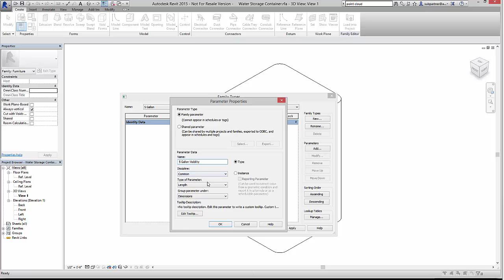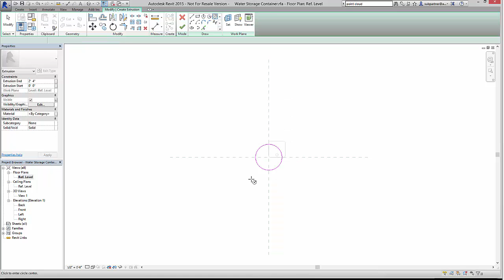Disaster Relief Shelter Intermediate TV 07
Disaster Relief:  Rapid  Response Shelters Intermediate Tutorial Video 7 out of 11.